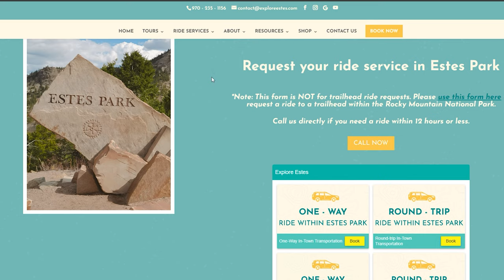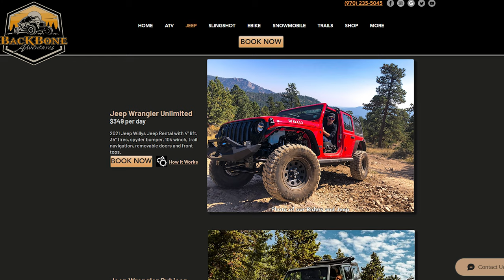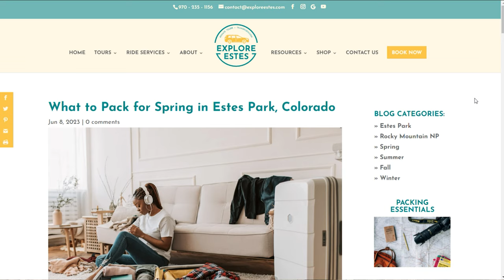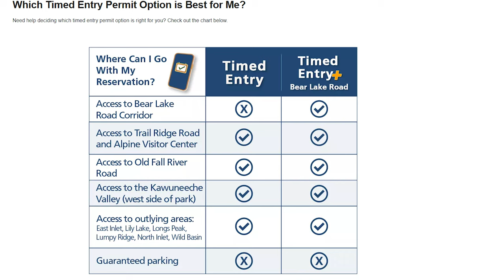Spring Travel Guide to Visiting Estes Park, Colorado in May - Detailed Monthly Guide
This is a detailed spring travel guide for visiting Estes Park, Colorado in the month of May. We talk about what crowds will be like, how to get around, weather, what to wear, and things to do in town and in the Rocky Mountain National Park.

Hop on a Spring Tour with Explore Estes to experience the Rocky Mountain National Park in May:

Jump To Section:
0:00 - Intro
0:26 - Crowds
0:53 - How to Get Around
2:42 - Weather
4:04 - What to Wear
4:59 - Things to Do